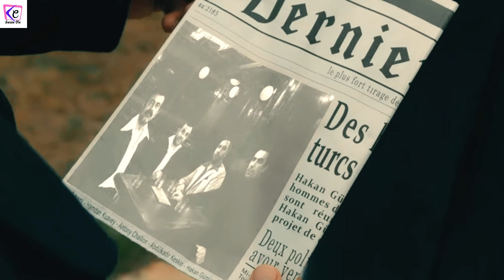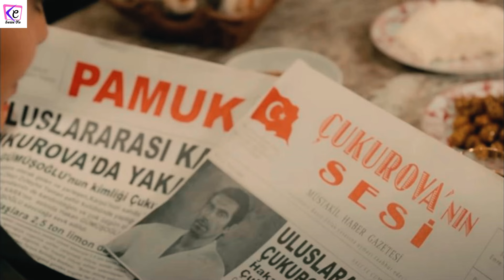TERRA AMARA ANTICIPAZIONI 9-10 MARZO - ZULEYHA NON PUO' CREDERCI! YILMAZ ERA SUO.. USCITA LA VERITA'